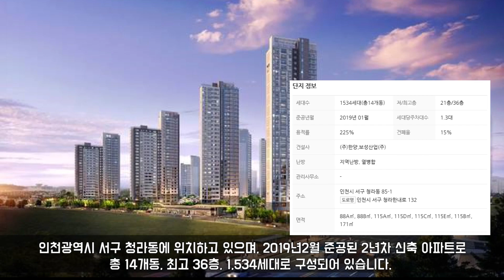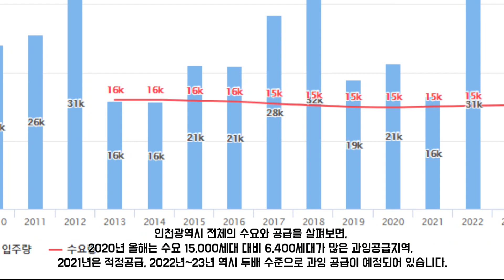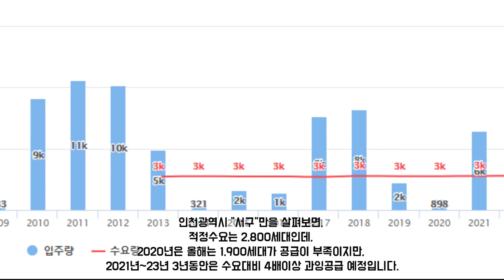부럽다... 인천청라, 1년새 5억→9억? 앞으로 더??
부동산 규제에도 불구하고,
인천광역시 청라의 집값이 끝없이 오르고 있습니다.
앞으로 개발호재도 많아, 어디까지 오를지 더 기대가되는데,
1년에 4억이상 오르고 지금도 진행중인 아파트
소개 해 드릴게요~